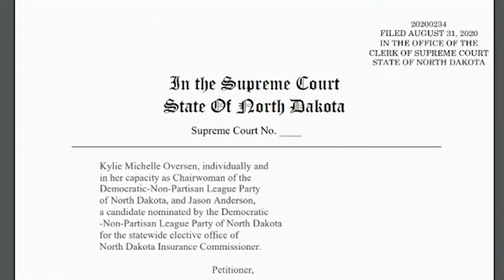New Dem Candidate